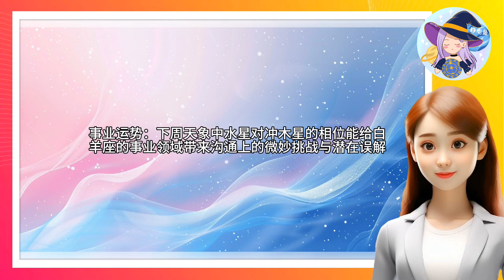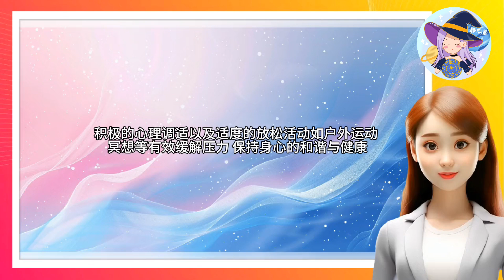【靜電魚】白羊座下周運勢：11月18日~24日